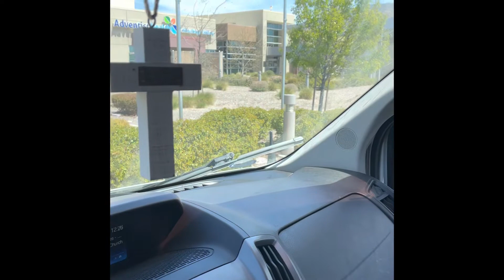Street Testimonies - Part 8 - MaryAnne